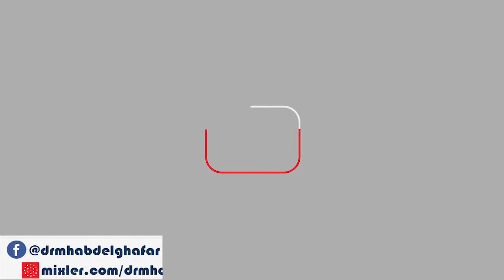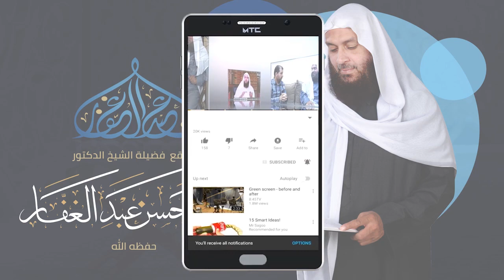شعب الإيمان - باب فى تعظيم القرآن المجيد - المجلس(10) 2/10/2020